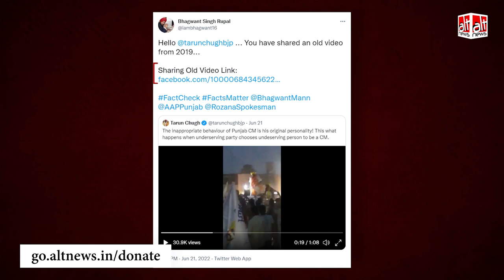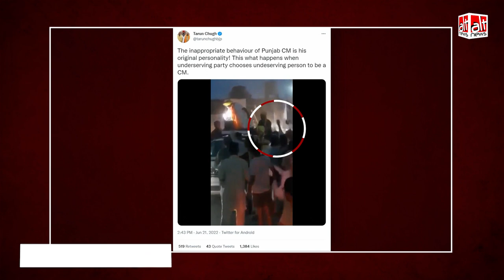भगवंत मान का पुराना वीडियो शेयर कर कहा गया कि पंजाब के CM ने रैली में लोगों से बहस की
BJP supporters and workers shared a video of Bhagwant Mann seen chiding people at a rally. The "Punjab CM" is being criticised for his conduct, with many insinuating that the incident is recent. Alt News found the video to be at least 3 years old when Mann wasn't the CM.